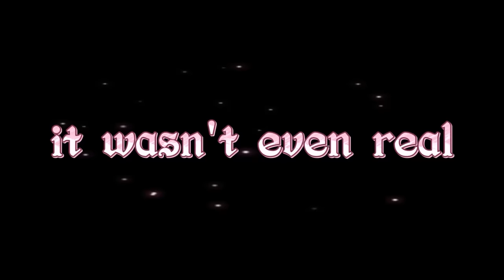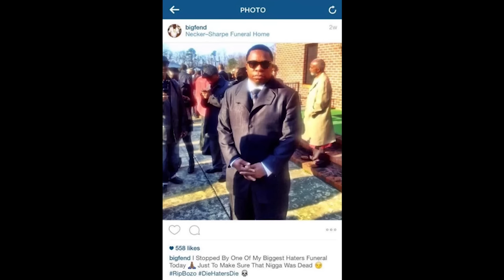Spinning blocks in my new AMG Benz in GTA 5 RP!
welp, another episode here in newleaf rp strikes again. im out here bending blocks in GTA 5 RP aka GTA 5 Roleplay. GR struggles to face the challenges of being the most devious man in the city is Los Angeles

Yes, This is on FiveM on PC not console. I always get asked what server i play in and its my own. New leaf city , Its a serious RP server made for content creators like myself. This isnt on console. Its on PC this that quote on quote GTA 6 trailer city cops was lit